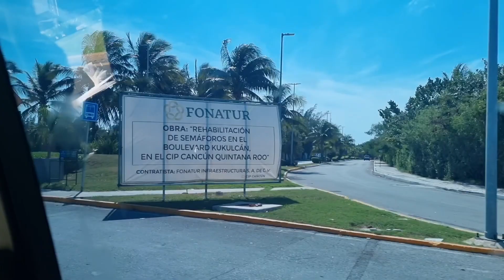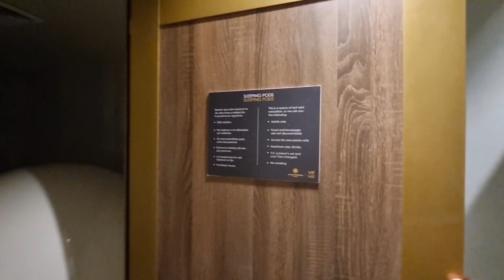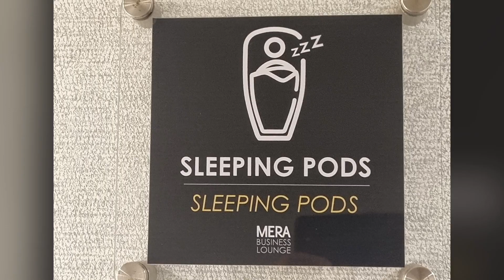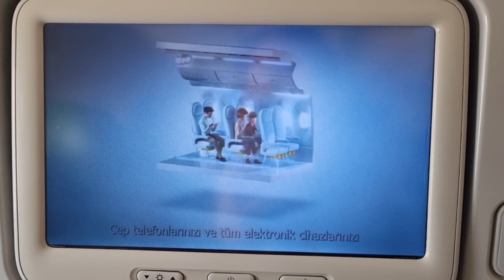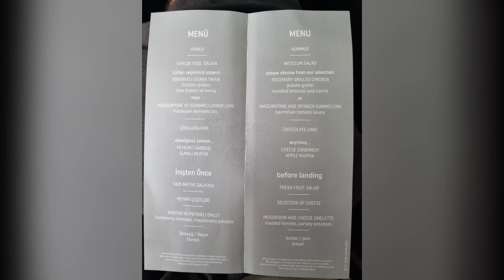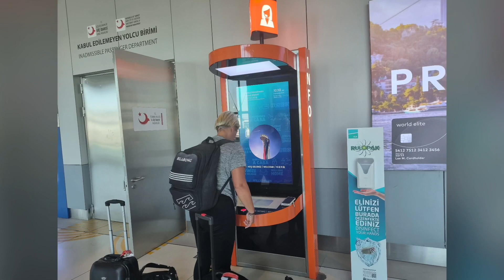ISTANBUL | Cancun to Istanbul – Turkish Airlines review, Visa problems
We continue to make our way back to Australia (the long way), and travel to Cancun to do the international flight to Istanbul.  We review the airport, customs, Turkish Airlines and the entire process – along with the VIP lounge (Hint; I recommend it!).